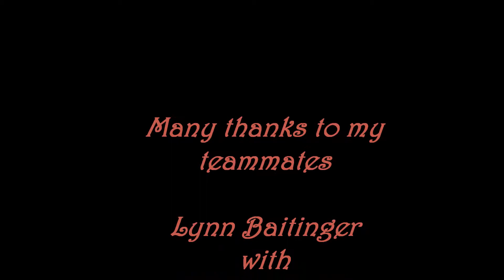WhatDoYouWantFromMe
Regional Runs w/ Paint